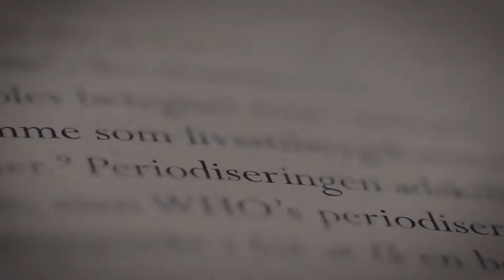Sundhedsfaglig kandidatuddannelse - Vi lærer at forstå vores praksis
Kandidatstuderende Signe fortæller om at få en bredere viden inden for sit fag og forstå sin egen praksis bedre.